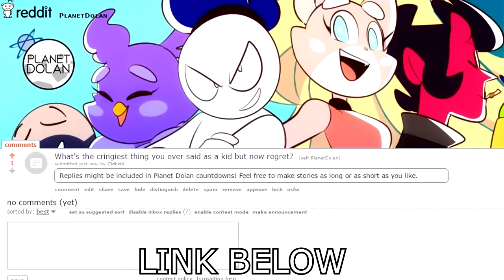10 Pets You Won't Believe Actually Exist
From a two-headed snake to ¬¬¬¬¬¬a cat that looks like an alien, we count ten pets you won’t believe actually exist!

What's the cringiest thing you ever said as a kid but now regret? Let us know on our reddit page and you may be featured In a future countdown.